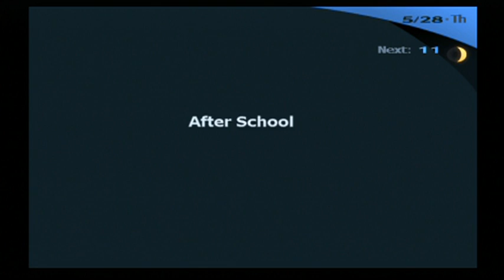Kagato Plays Persona 3 FES - Part 14: Mr. Edogawa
How dare that girl say muscular girls can't be sexy! She-Hulk, go smash her.